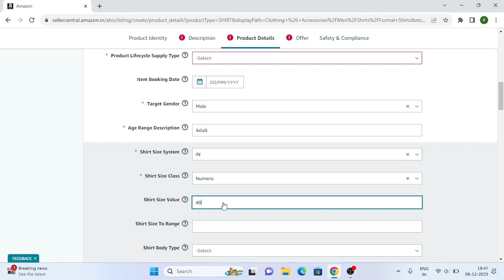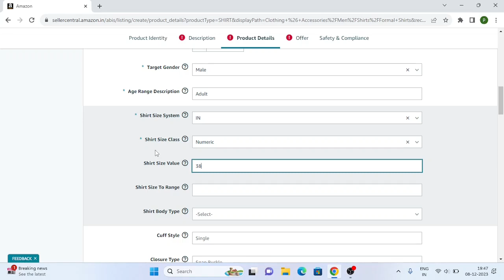What Is Shirt Size Class And Shirt Size Value In Amazon Product Listing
In this Amazon listing tutorial in am going to explain about shirt size class in amazon product listing